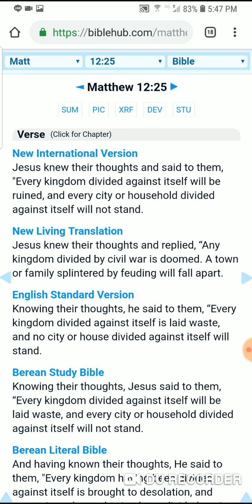Why do we lie about what God says and say he's divided?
This is about divided kingdoms. And how all things of the world's are not God's, but satan's. Until the kingdom of Christ comes down from Heaven, authority over the earth belongs to Satan unless you have accepted Christ. Because it's not truly Satan's authority, it's always been God's. But he deceives many into giving him the authority.